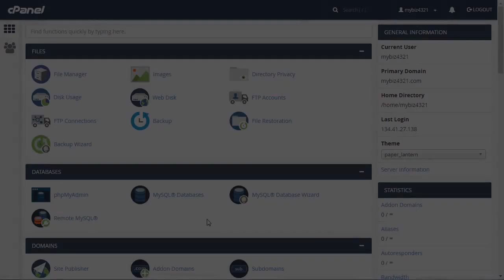How to Create an Email Account in cPanel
In this video, you will learn how to Create an Email Account in cPanel.

There’s more than one way to create an email account but the method depends on the package you have.

If you have the cPanel package, you may also create accounts via your customer zone. Visit our 1-grid self-help article via this link: